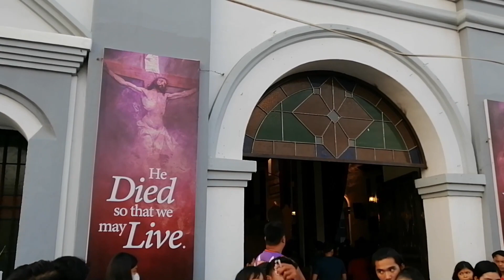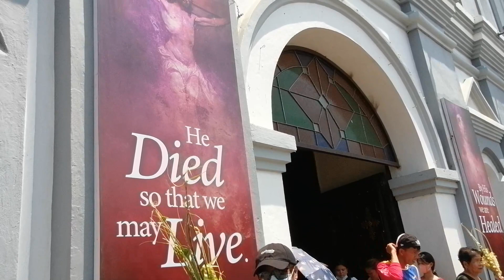Palm Sunday - holy week lenten season